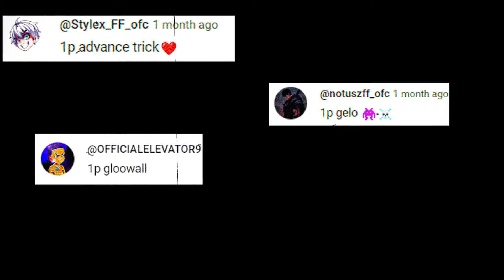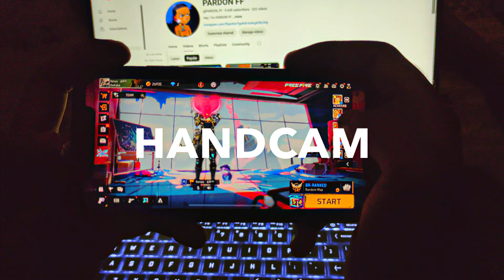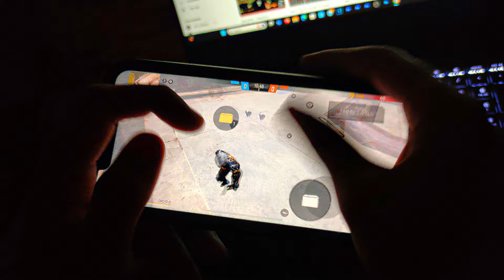1P Advance Tutorial 💀 with HANDCAM for android/ios with [FACECAM] FREEFIRE MAX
GO TO 20K